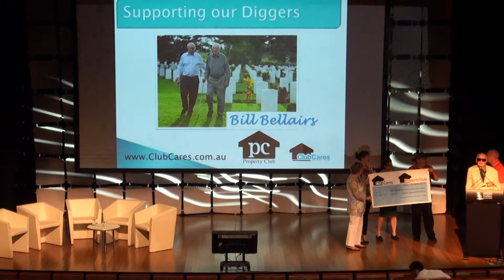Bill Bellairs receives donation from Club Cares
At The Investors Club 19th Annual Wealth and Lifestyle Tradeshow/ National Conference for 2013, Club Cares made a donation to Bill Bellairs to have his home renovated.